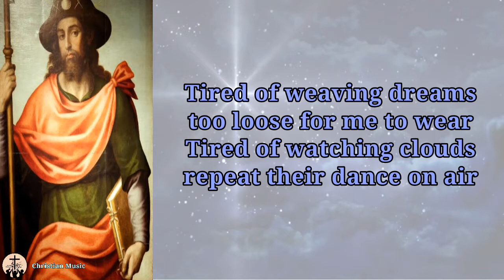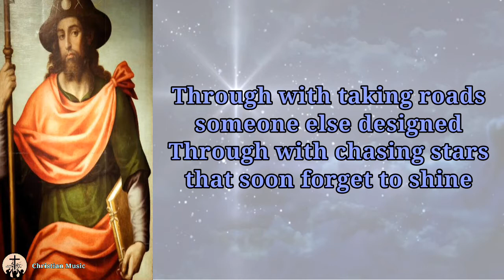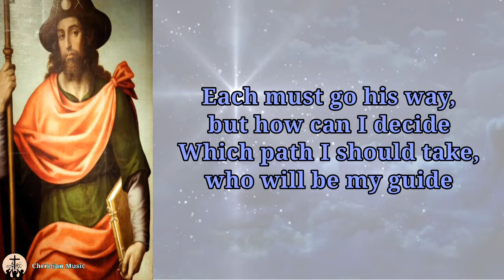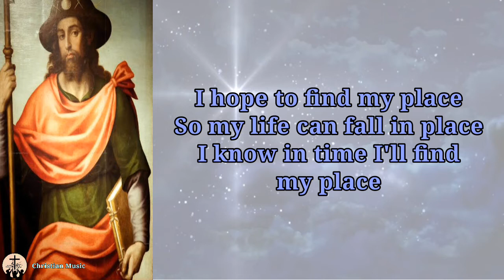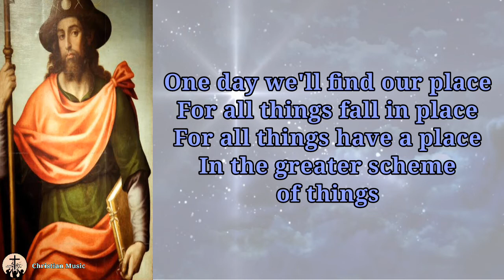Pilgrim's Theme (Lyrics) - Bukas Palad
Bukas Palad's Description:

Written for "In the Footsteps of Francis Xavier," an international documentary on the life of the Patron of the Missions. The lyrics were written by Johnny Go, S.J. the director and scriptwriter. Though Johnny was based in Taiwan, while Manoling and Norman were in Manila, they reworked the lyrics, the melody, and the arrangement several times through the distance.